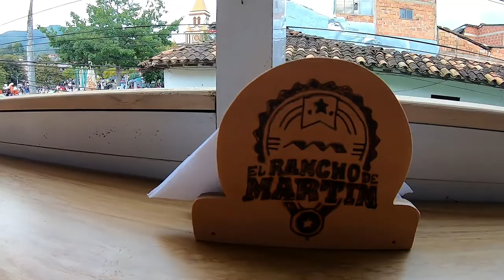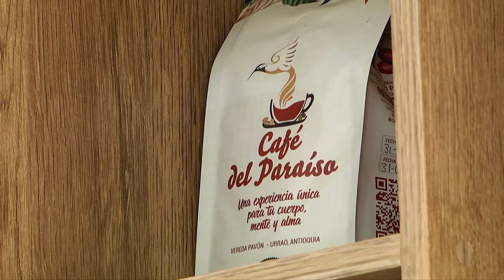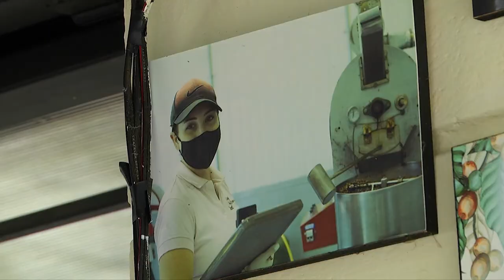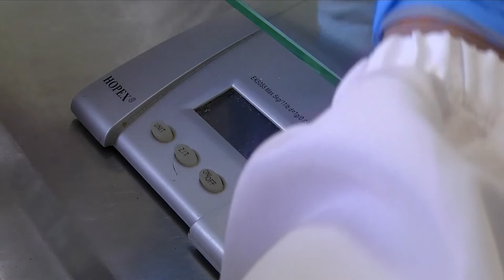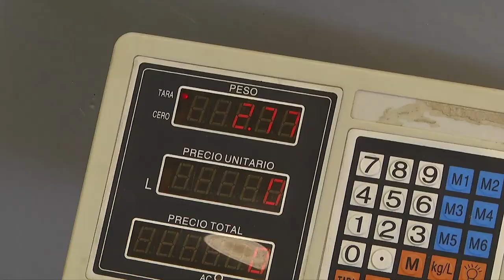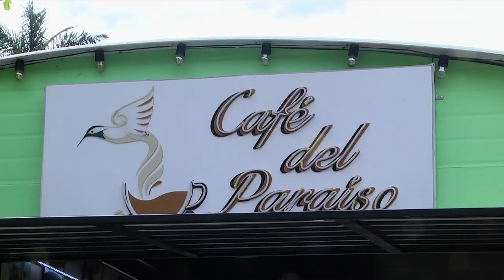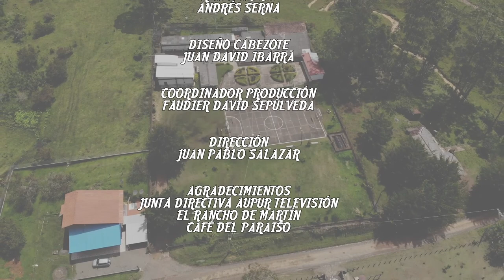Camine Vamos: "Café del Paraíso y El Rancho de Martín"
El café colombiano es catalogado como el café suave mas rico en el mundo. Hoy en "Camine Vamos" y con "Andrés Vamos Pues" vivimos una maravillosa experiencia con “Café del Paraíso” y "El Rancho de Martín Parrilla Bar"
Desde la recolección, tostado, triturado, y todo el proceso para tener una deliciosa taza de café, los invitamos a vivir esta experiencia,  y disfrutar de un buen café de Urrao. También estuvimos en el restaurante bar, "El Rancho de Martín" un lugar que desde su entrada es como estar en una típica casa antioqueña, donde preparamos unas ricas costillas asadas, un nuevo lugar en en todo el marco del parque  principal.